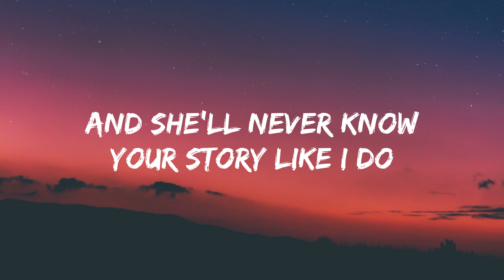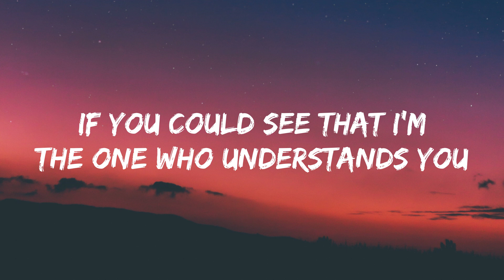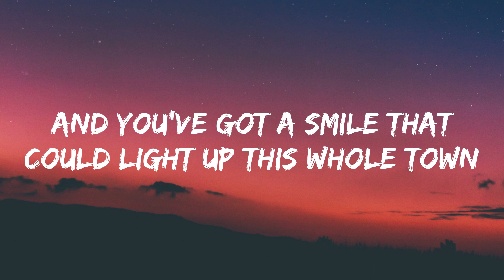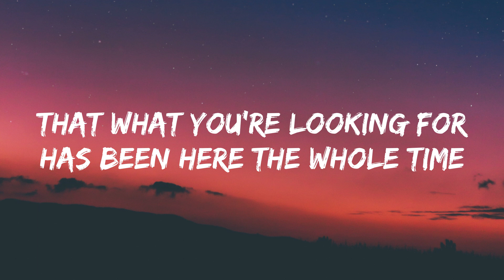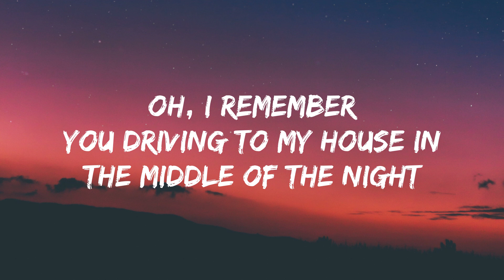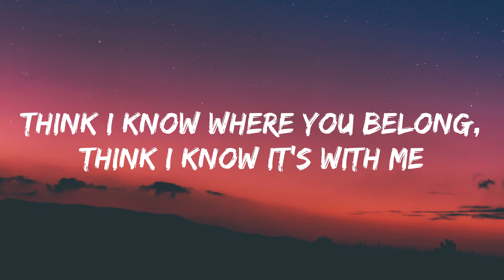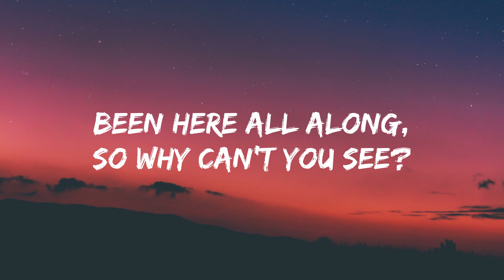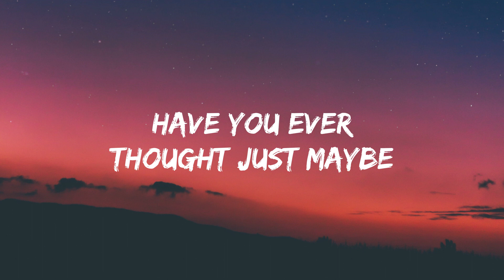Taylor Swift - You Belong With Me (Lyrics)